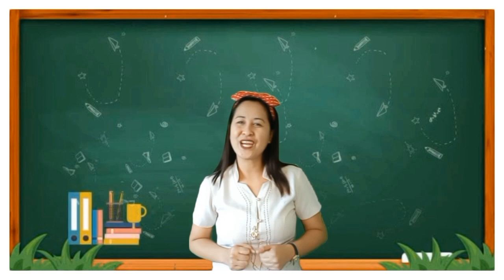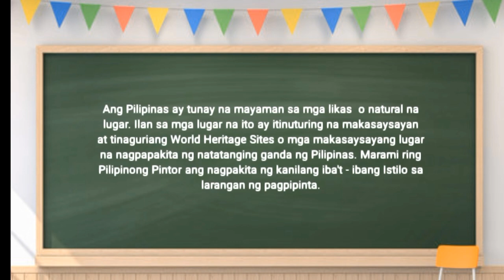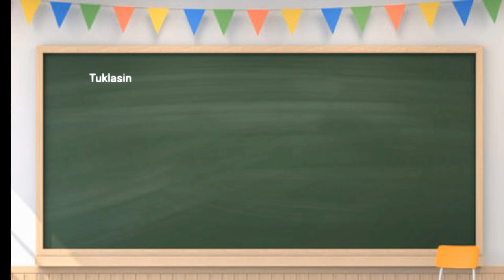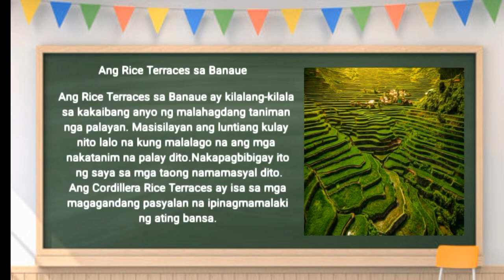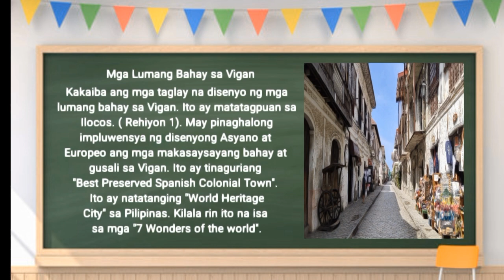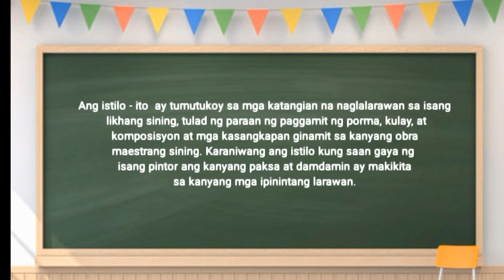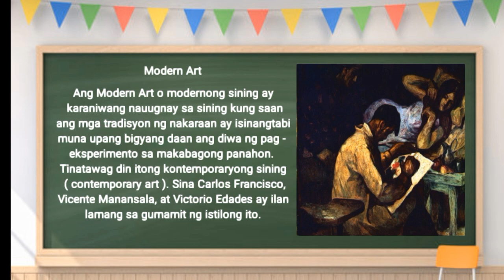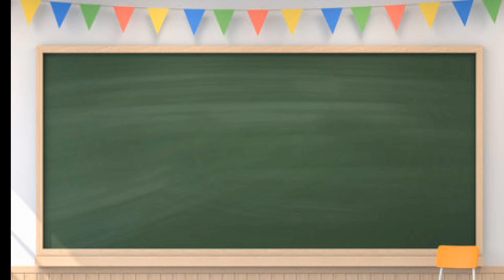Quarter 2- Modyul 1:Mga Tinaguriang World Heritage Sites at Iba't-Ibang Istilo ng mga Pintor-Arts 5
Mga Tinaguriang World Heritage Sites at Iba't-Ibang Istilo ng mga Pintor-Arts 5